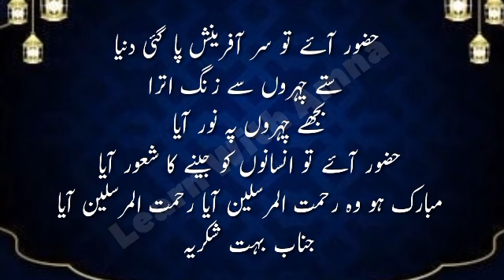Best Speech On Seerat U Nabi (SAW) for Competition || Award Winning Speech On Seerat un Nabi (SAW)